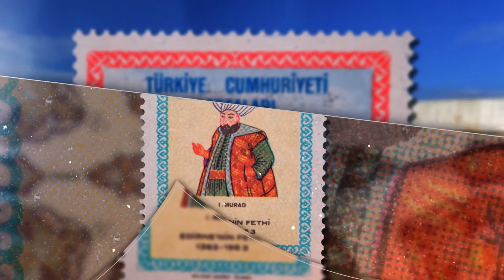1. MURAT - EDİRNE'NİN FETHİ